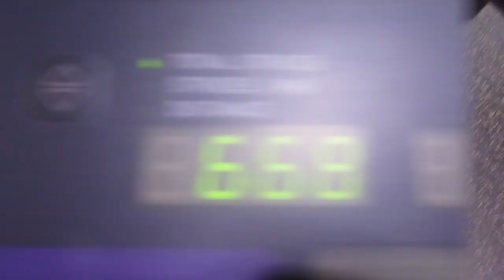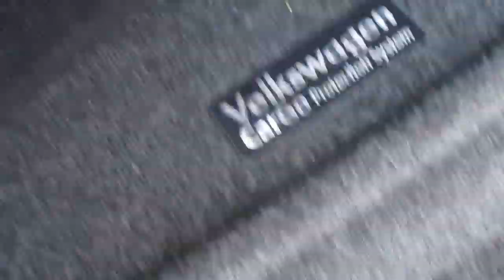This Is A Slack Vlog... | Once In A Blue Simoon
Hi guys and welcome back. Be sure to like this vlog. See YA soon

Asta Pasta,
Jada Simone